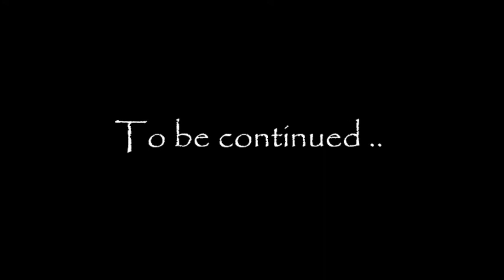TKJB - Daniel Zaidi Tricking @ Subest ( Trailer )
The Beginning Of Me :)